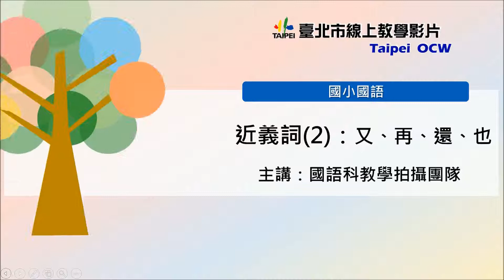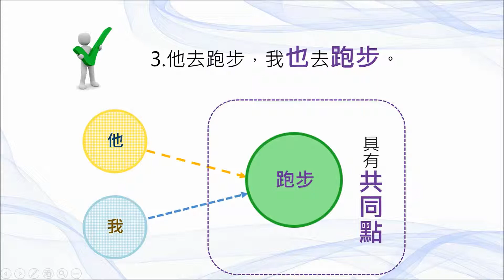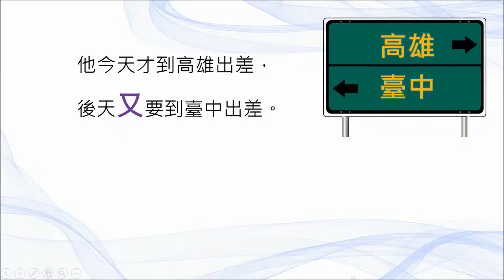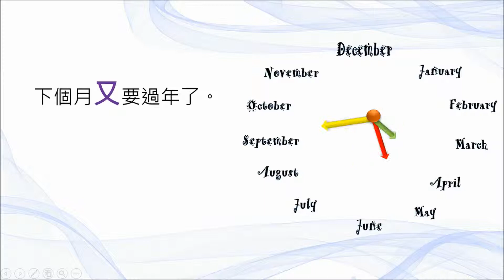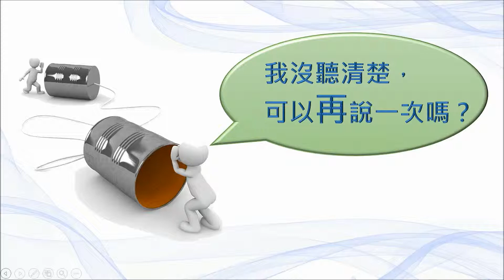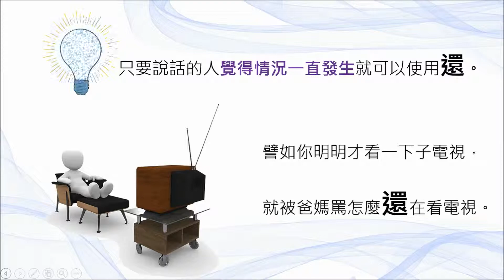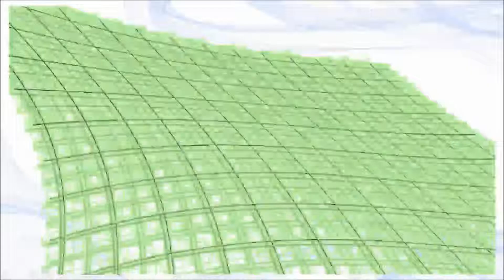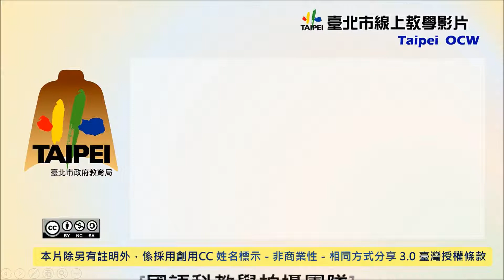小二國語｜字詞｜近義詞：又再還也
國小國語  近義詞：又再還也